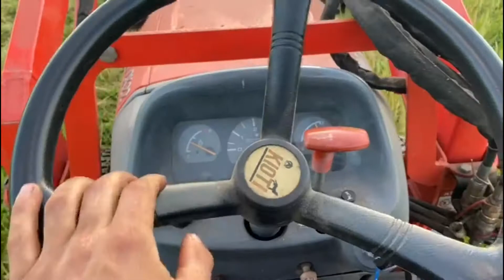DROOGBLOEMEN 🌸 outfits shoppen voor de bruiloft! Weekvlog | Beautysalon Carlijn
Hi!

Leuk dat je weer kijkt, in deze vlog zie je hoe ik een krans maak van droogbloemen, hebben we van vrienden een gender reveal en ga ik met mijn moeder en oma mee outfits shoppen voor de bruiloft!